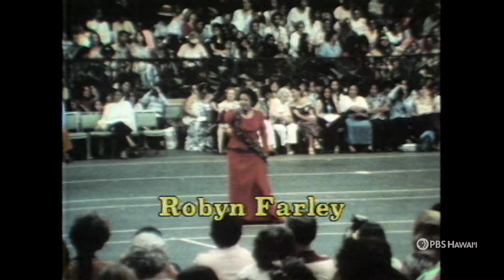16th Annual Merrie Monarch Festival (1979) Part 4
More hula, both kahiko (traditional)
and ‘auana (modern), is featured in
this episode along with more Miss
 Aloha Hula contestants.